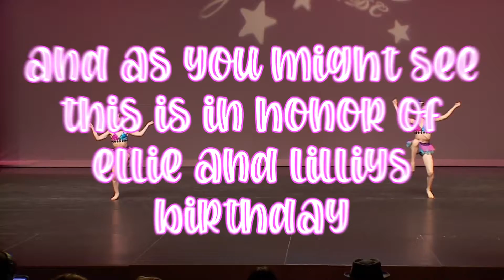My Top 5 Ellie & Lilly Solos | Group Collab